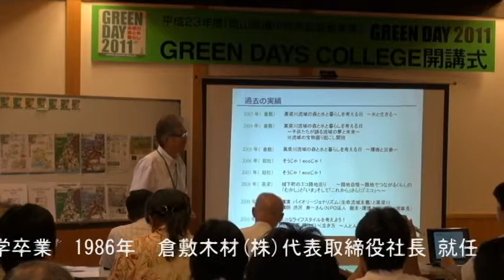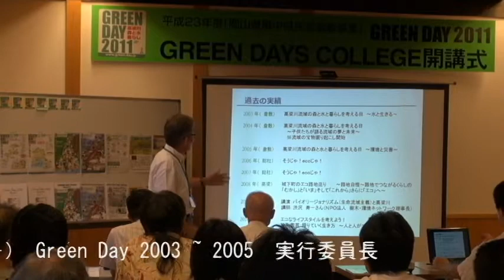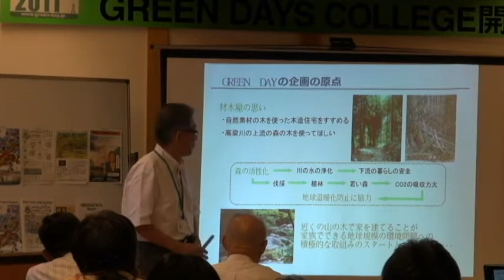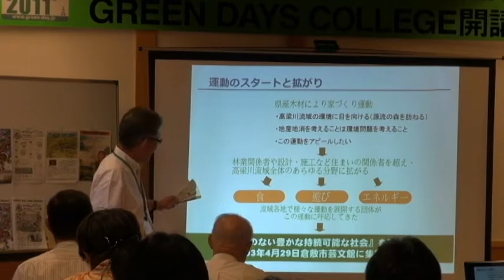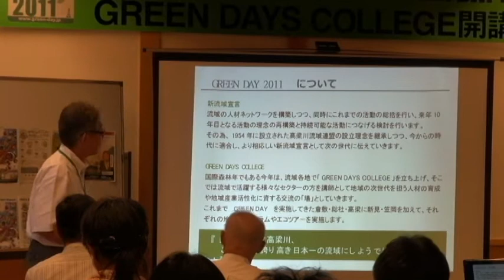GREEN DAYS COLLEGE 開講式 2011年8月5日 Part 1: 大久保憲作 事業説明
2011年8月5日、GREEN DAYS COLLEGE開講式が倉敷物語館で行われました。 開講式では今年度GREEN DAYS COLLEGEの各地域のリーダーの方々から事業内容を​説明頂きました。

GREEN DAYS COLLEGEの事業説明担当の大久保憲作氏

On August 5th, 2011, Green Days College marked its starting point at the Kurashiki Monogatari-kan. Here, leaders of the Takahashi river region gathered to discuss the future of Green Day 2011.

In this video: Mr. Kensaku Okubo's lecture on the past and present operations of Green Day